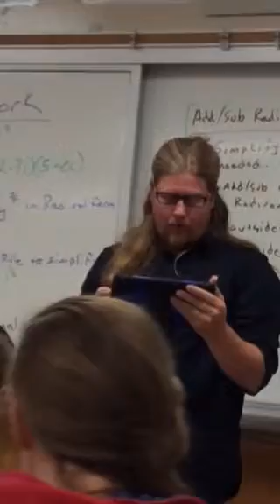The teach talkin' about wombats...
So somehow a conversation got steered over to wombats, and this came out of it...